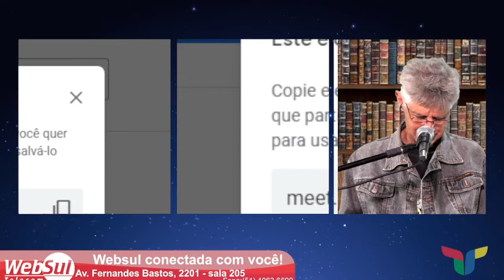Gilmar Eitelwein recebe a Cantora Loma e o cantor Mario Tressoldi para SONORA VIAGEM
Gilmar Eitelwein recebe a Cantora Loma e o cantor Mario Tressoldi para SONORA VIAGEM neste sábado 01 de Janeiro de 2022.